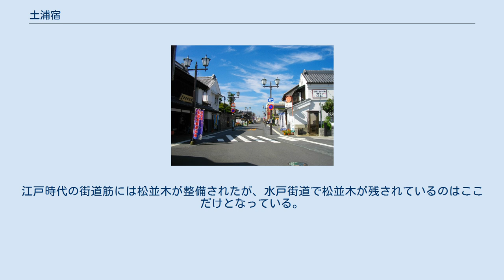土浦宿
土浦宿の街並み 土浦宿の現代地図に旧水戸街道の道筋を重ねた地図。
 土浦宿（つちうらしゅく）は、水戸街道千住宿から11番目の宿場町。
 現在の茨城県土浦市大手町・中央1・中央2・城北町付近にあたる。
土浦は土浦藩の城下町で、城は土浦城（亀城）。
水戸街道は、土浦城の東側を、複雑な枡形を繰り返しつつ迂回している。
土浦宿は、土浦城の東側・南東側の一角で、南西から北東に700メートル程度の範囲で広がっている。
本陣は2ヶ所（山口家・大塚家）あったとされるが、いずれも残されていない。
 土浦は、城下町であったほか、霞ヶ浦水運の拠点地でもあり、物資集積地としても栄えた。
 旧街道筋には古建築が残っている。
また、短い区間ではあるが、景観が保存されている。
 土浦宿の北方1キロ程度の場所に「真鍋宿」があった。
現在の茨城県土浦市真鍋3付近。
土浦宿とは極めて近く、間の宿とも土浦宿の一部とも言える。
坂下には鹿島街道との追分、坂上には筑波街道との追分があったことから、その2つの追分に挟まれた坂道を中心として栄えた。
 真鍋宿を中心とする真鍋町は、明治以後も土浦とは別の町として続いたが、1940年（昭和15年）に土浦町と合併、土浦市が発足した。
 中村宿 - 土浦宿 - 中貫宿 真鍋宿と中貫宿の間の板谷には松並木と一里塚が残されている。
江戸時代の街道筋には松並木が整備されたが、水戸街道で松並木が残されているのはここだけとなっている。